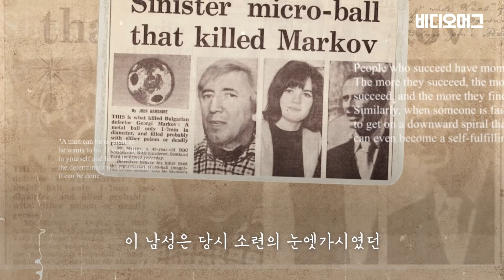0.001g만으로도 사람 죽이는 독극물?…리신은 여기 왜 나와?? / 비디오머그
최근 도널드 트럼프 미국 대통령에게 독극물 '리신'이 담긴 우편물이 배송된 사실이 알려졌습니다. 다행히 트럼프 대통령에게 배송되기 전 당국의 수색으로 독극물 우편이 발견돼 피해는 없었습니다. 이 독극물 우편물을 보낸 사람은 지난 20일 뉴욕주와 캐나다 국경에서 체포돼 현재 구금 상태입니다.

'리신'은 0.001g의 극소량으로도 72시간 내에 사람을 죽음에 이르게 할 수 있는 강력한 독극물로 알려져있습니다. 1978년 불가리아 출신 반체제 작가 게오르기 마르코프가 영국 런던 도심 한복판에서 리신이 묻어있는 우산에 찔려 나흘만에 사망한 일명 '독우산 살인사건' 당시 사용됐던 독극물도 리신이었습니다. 오바마 전 대통령, 미국 전 상원의원 등 리신을 이용한 독극물 테러의 대상은 트럼프 대통령이 처음은 아닙니다.

첩보영화에서나 등장할 것 같은 독극물 테러는 이처럼 우리 현실에서 버젓이 일어나고 있습니다. 최근 러시아 반정부 인사 나발니가 갑작스럽게 혼수상태에 빠진 것도, 앞서 2017년 말레이시아에서 암살된 김정남 (김정은 북한 국무위원장의 이복형)의 경우도 독극물 테러로 불거진 피해였습니다. 비디오머그가 독극물 테러의 역사를 짚어봤습니다.

글구성: 박수진 / 영상편집: 박경면 / 내레이션: 이다윤

0.001g만으로도 사람 죽이는 독극물?…리신은 여기 왜 나와?? / 비디오머그